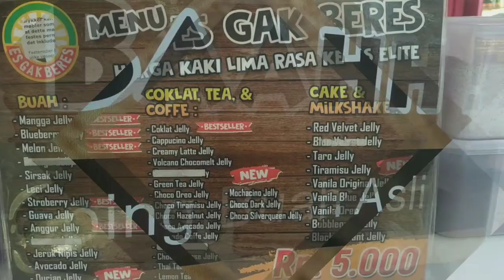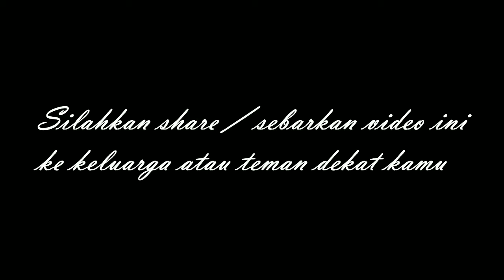🛑 Es gak beres rasa kelas elite dengan toping buah asli hanya 5 ribu di jalan melati indah pekanbaru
Warga pekanbaru
Berita pekanbaru
Pekanbaru news
budaya pekanbaru
pekanbaru kota
DPRD pekanbaru
ojol pekanbaru
gojek pekanbaru
grab pekanbaru
maxim pekanbaru
pasar pekanbaru
sma pekanbaru
jajanan pekanbaru
anak pekanbaru
cewek pekanbaru
kota pekanbaru
video pekanbaru
pekanbaru hari ini
pekanbaru kuliner
kuliner pekanbaru
wisata pekanbaru
warga pekanbaru
kabar pekanbaru
info pekanbaru
pekanbaru info
khas pekanbaru
pekanbaru zona
pekanbaru disebut dengan kota
pekanbaru apartemen
pekanbaru berita
pekanbaru cuaca
pekanbaru capil
pekanbaru ditutup
pekanbaru expo
pekanbaru event
pekanbaru finance
pekanbaru furniture
pekanbaru forecast
pekanbaru florist
pekanbaru facebook
pekanbaru food
pekanbaru flight
pekanbaru farm
pekanbaru gateway
pekanbaru green farm
pekanbaru gempa
pekanbaru hujan
pekanbaru harapan raya
pekanbaru riau
pekanbaru hujan hari ini
pekanbaru info
pekanbaru icon
pekanbaru job
pekanbaru kota
pekanbaru medan
pekanbaru news
pekanbaru narkoba
pekanbaru online
pekanbaru remix
pekanbaru saat ini
pekanbaru sekolah
pekanbaru tribun
pekanbaru weather
pekanbaru wisata
pekanbaru wikipedia
pekanbaru wib
pekanbaru wiki
pekanbaru waktu indonesia bagian
pekanbaru wfh
youtuber pekanbaru